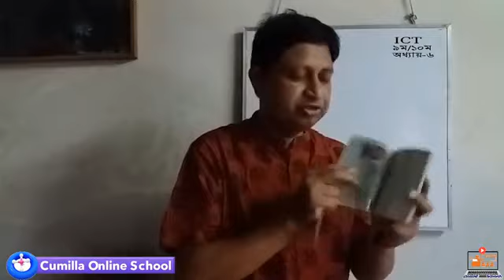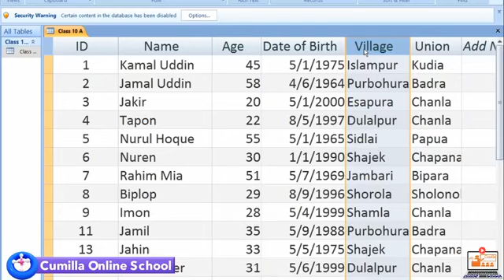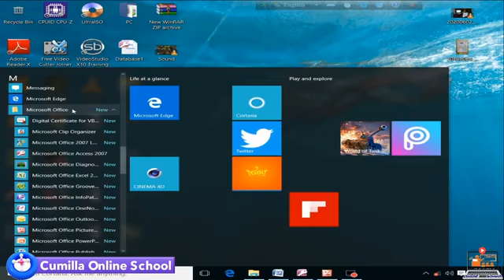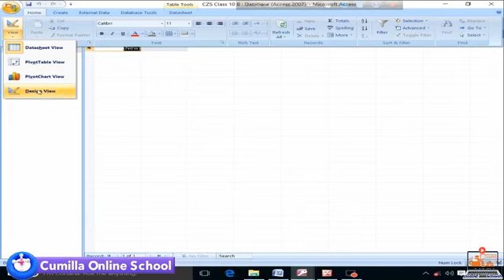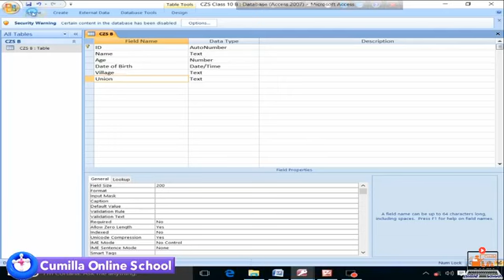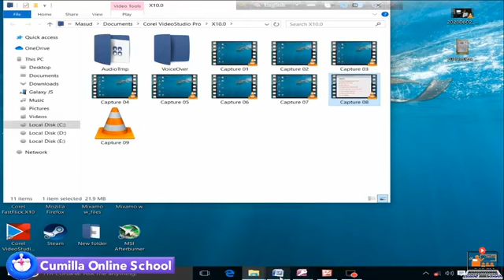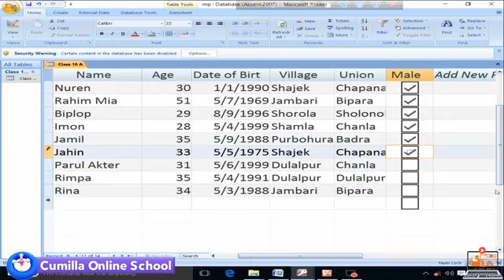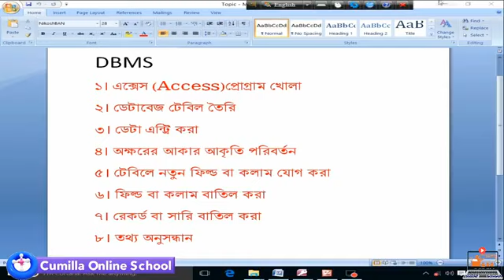৯ম-১০ম-তথ্য ও যোগাযোগ প্রযুক্তি-ডেটাবেজ